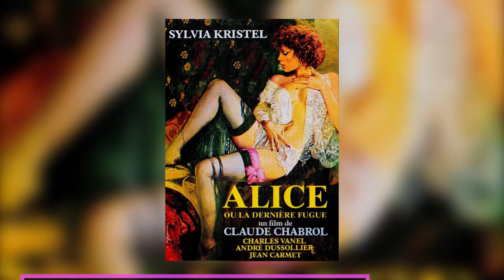SYLVIA Kristel TOP 10 Movies | KRISTEL Emmanuelle REMAKE?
Sylvia Kristel is a Dutch actress and model, born on September 28, 1952, in Utrecht and died on October 17, 2012, in Amsterdam. She is known for having played the main role in five of the seven films (at the cinema) of the Emmanuelle series in the 1970s and 1980s. She first came to international attention in the early 1970s with Emmanuelle (1974) for director Just Jaeckin. Then two more sequels followed in which she also starred. These are my top 10 movies for Sylvia Kristel.